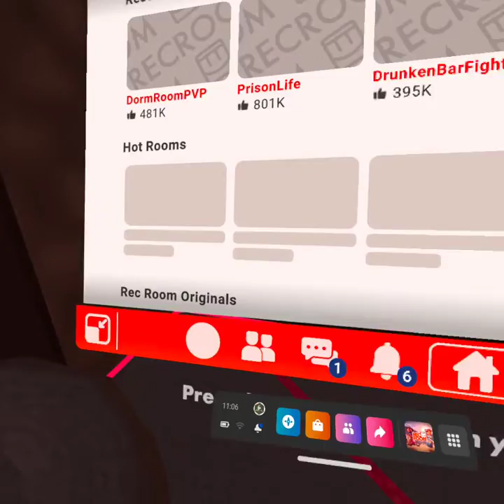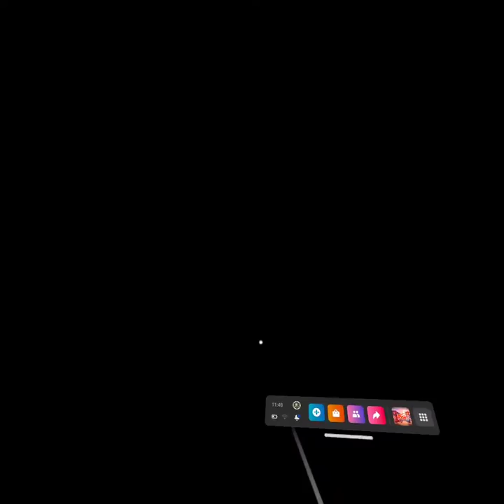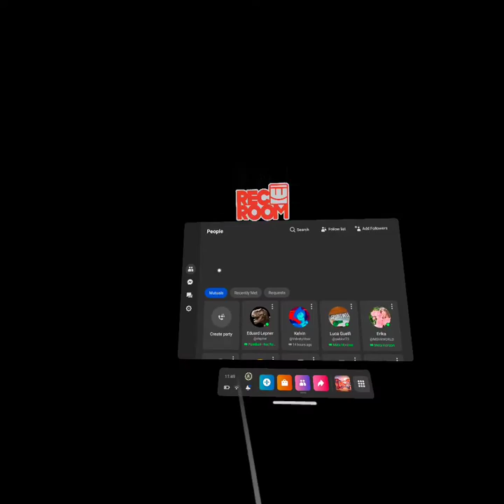ඞ Every new day is another chance to change your life.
Let's play Oculus Quest 2,
Tima plays RecRoom
game: RecRoom